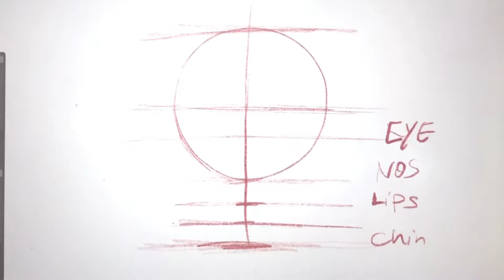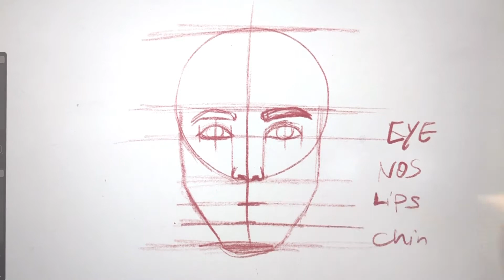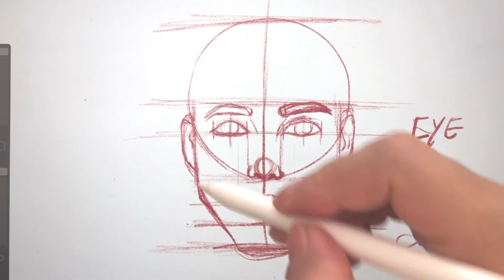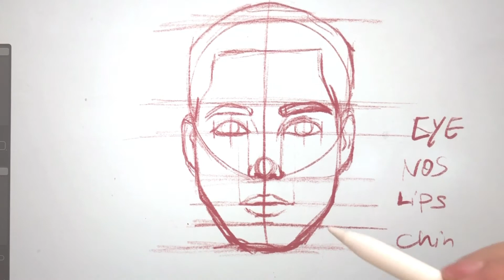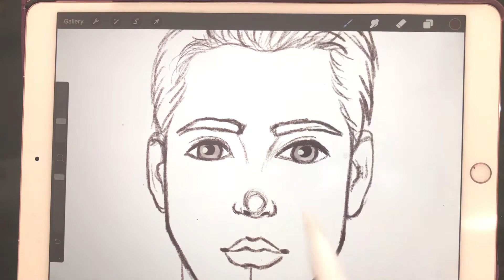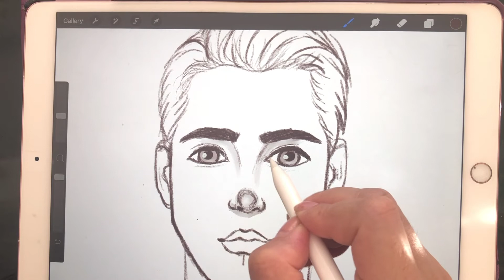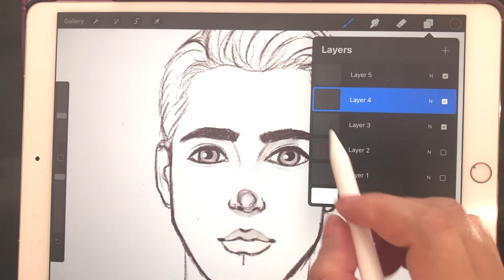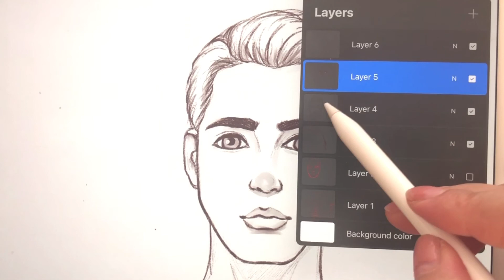How to draw a face for beginners/A man face/Basic Proportions สอนวาดรูปหน้าผู้ชายสำหรับมือใหม่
How to draw face for beginner/A man face/Basic Proportions สอนวาดรูปหน้าผู้ชายสำหรับมือใหม่

The channel is about how to Draw. Fashion Illustration, Art and Crafts, Lettering, DIY
3D interior Ideas.

By Yaya Sweet
FOLLOW ME ON: